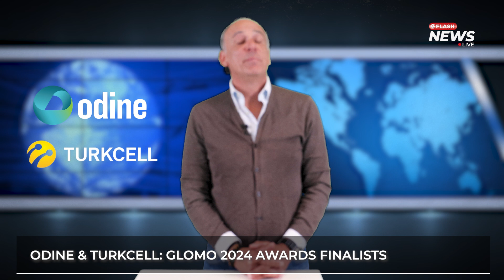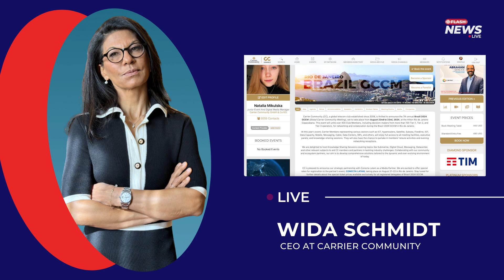CC-NEWS.LIVE Telecom Industry | Vol. 45 sponsored by Lanck Telecom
Erik van Stokkom will cover updates from  @eandegypt , @odinesolutions , @ibasis335 , @batelco and much more!

*About the show:
CC-Flash News is an exclusive news program, produced by Carrier Community for your entertainment and information, delivering the latest highlights directly from the dynamic world of the Telecommunication Industry.

 / carriercomm.  .